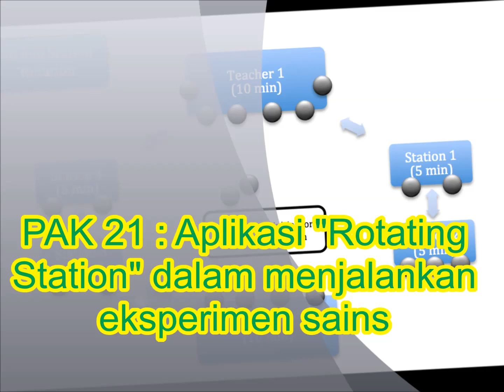PAK 21 : Kaedah "Station to Station" Bahagian 1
Menjalankan Pdpc eksperimen mengkaji faktor pertumbuhan mikroorganisma dengan aplikasi kaedah stesen ke stesen